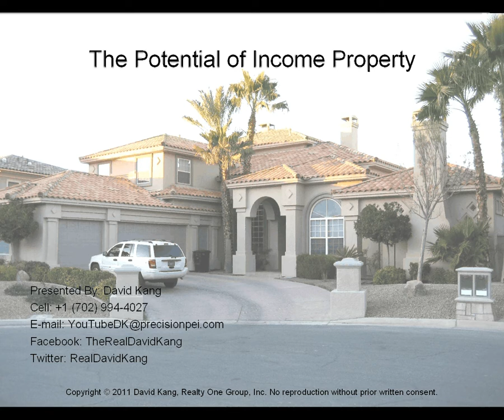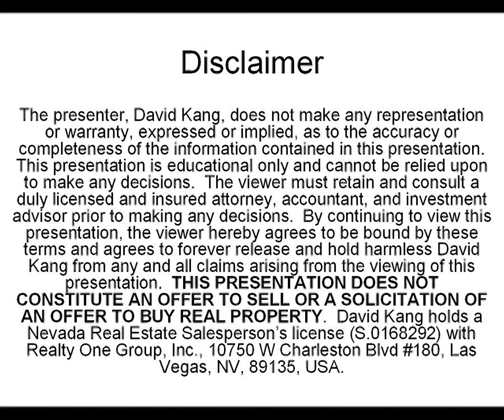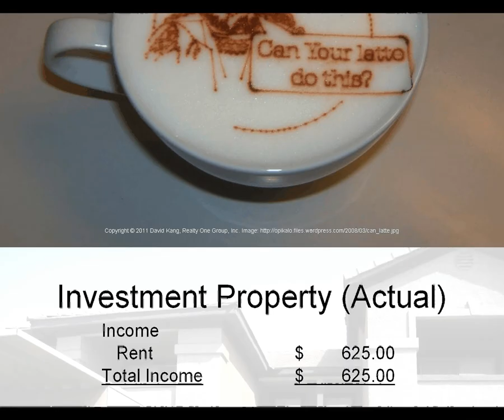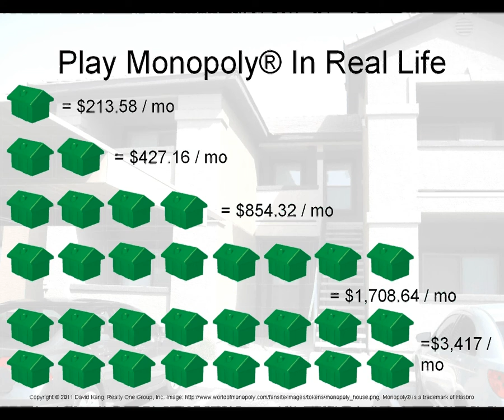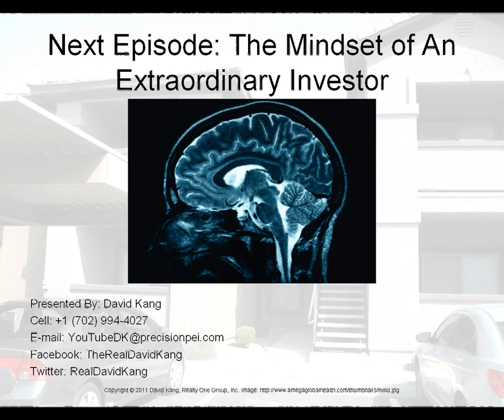Episode 01: The Potential of Income Property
Why in the world would anyone consider investing in income property?  Especially in a post-recession era?